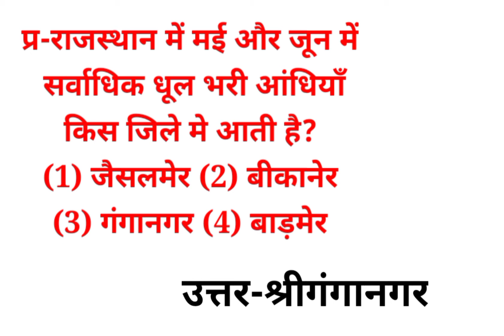राजस्थान में मई और जून में सर्वाधिक धूल भरी आंधियां किस जिले में आती है?